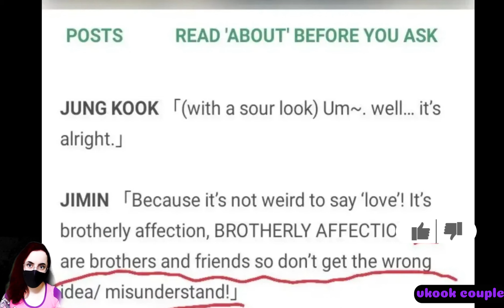Vkook: Jungkook admitted that he loves Taehyung - update 2024.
Jungkook admitted that he loves Taehyung - update 2024.
Vkook  " Taekook's romantic moment in the show Are You Sure? "
In this video, we will see Jungkook's love confession to Taehyung, and I will also analyze the events of this show in relation to Taekook / Vkook.
vkook couple
vkook moments
taekook moments
vkook analysis
taekook analysis
bts
jungkook
taehyung
kimtaehyung
jeonjungkook